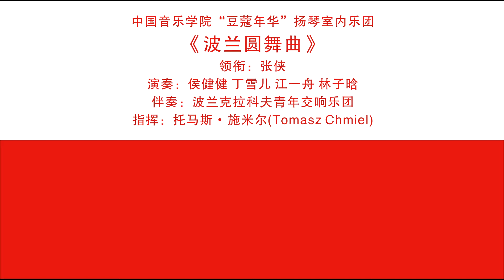《波兰圆舞曲》，中国音乐学院“豆蔻年华”扬琴室内乐团与波兰克拉科夫青年交响乐团，20170723